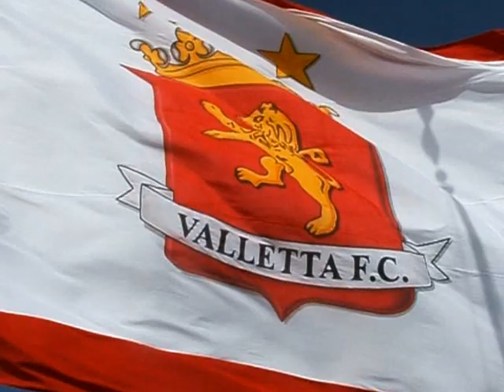"Il-Bandiera tal-Belt" ... 25 feet by 38 feet ...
Valletta F.C. Flag 25'x38' in Mosta ... more on mostiflags.com